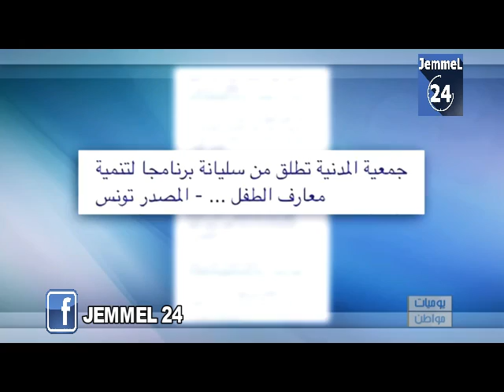أصاغر المستقبل الرياضي بجمّال إحتلوا المرتبة 6 عالميا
مشاركة المستقبل الرياضي بجمّال أقل من 12 سنة في دورة موناكو في برنامج "يوميات مواطن"